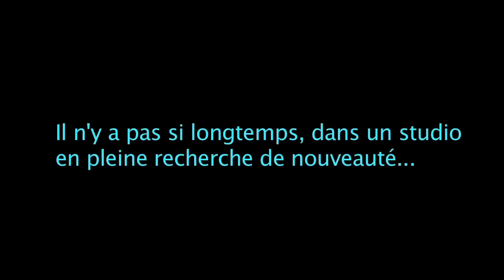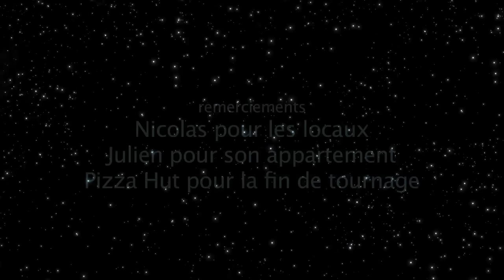LCDC - Rogue One : A Star Wars Story (+Court métrage) (Feat Arkthus)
Vlog critique sur la sortie d'un des plus gros BlockBuster de l'année 2016, le premier Spin Off d'une série de trois, organisé autour de l'univers de Star Wars, et ici, d'une partie du pitch de l'épisode 4, "Rogue One : A Star Wars Story"